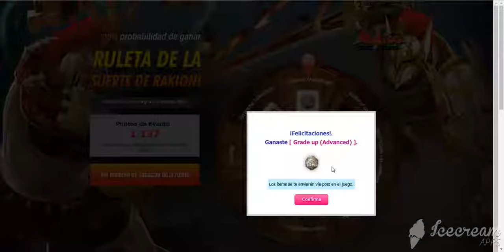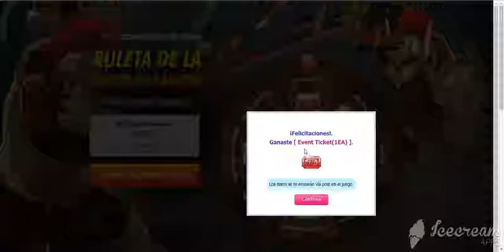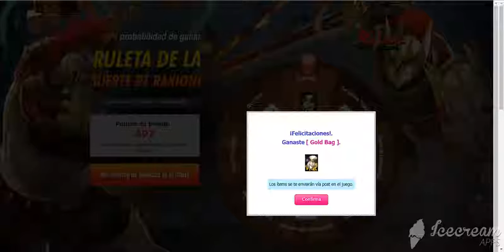RAKION-Girando la Ruleta septiembre 2018